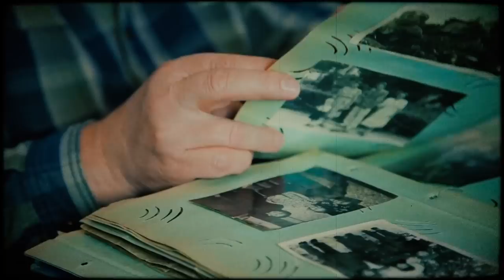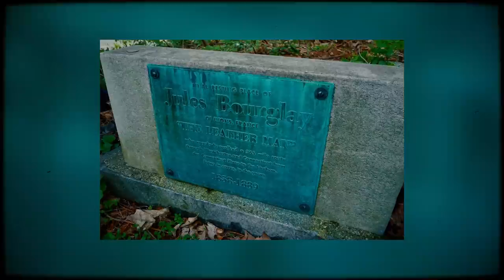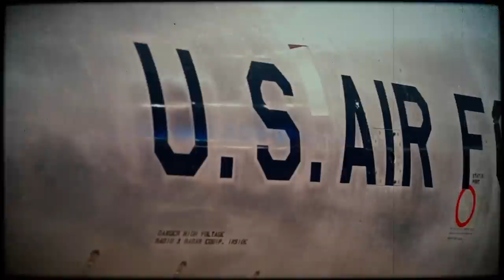5 Unexplained Mysteries with Mysterious Vintage Photos That Need Solving | Weird History